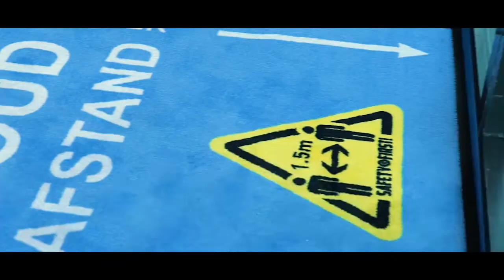MKB Rotterdam Rijnmond | Op Bezoek Bij Rijnmond